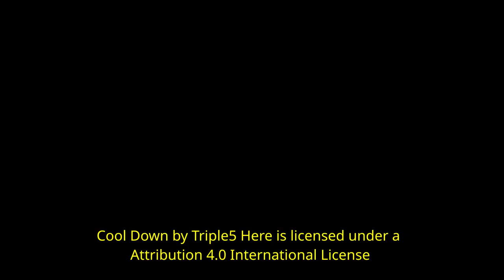And Now for Something Completely Different - October 9-10, 2024 time lapses